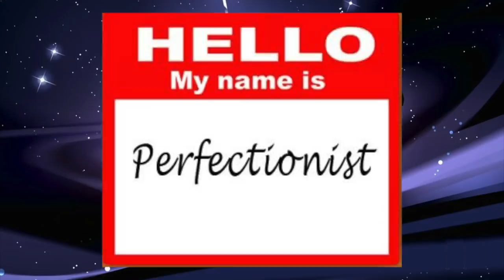WHAT I WANT from White Diamond! - A Steven Universe Future Discussion!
I kinda slept on this one for a while, but here it is! My ultimate White Diamond prediction for Steven Universe Future! Complete with way too much editing! Let me know what you all think of my ideas and feel free to throw in some of your own!